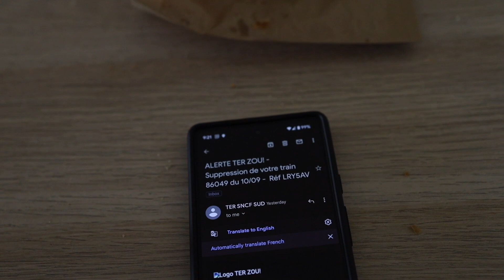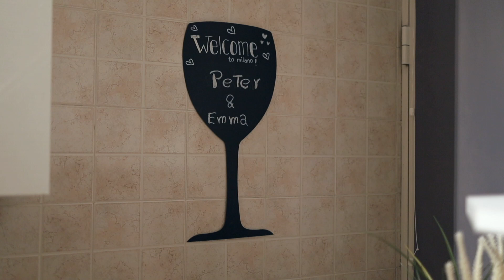FRANCE to ITALY by train (vlog)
Milan, Italy is city # 3 on our Europe backpacking adventure! After getting rid of our stuff and leaving our home in Michigan, we flew to Paris where our trip began. After Paris was Nice in southern France and now we have made it to ITALY!